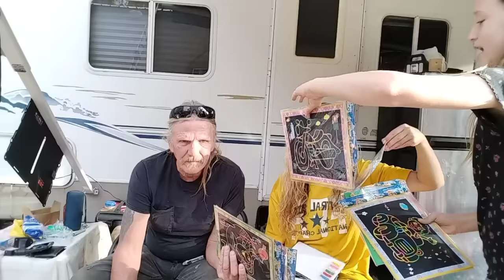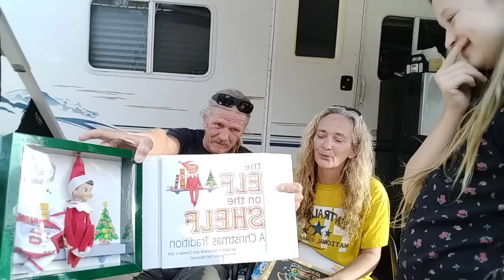MYLEIGH'S BELATED BIRTHDAY OPENING! couple builds, homesteading, off-grid, RV life, RV living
A CHAT WITH GARY N MARY N MYLEIGH  HER BELATED BIRTHDAY GIFTS.

Junktojems

JUNKTOJEMS3

Mail Call
Junktojems Homestead